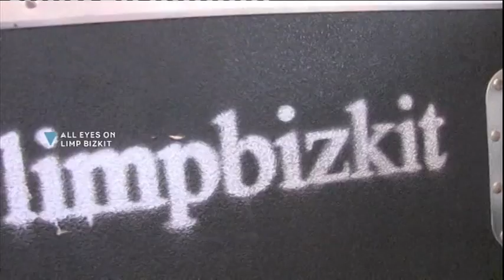VIVA: All eyes on Limp Bizkit - Hairstyle